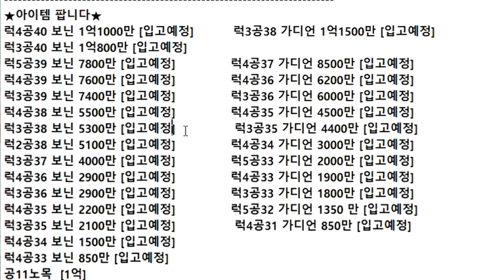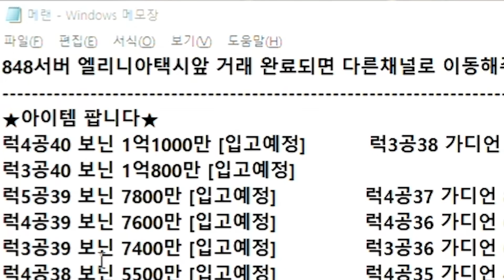옛메, 이젠 공13 공노목을 향하여 [팡이요, 메이플스토리, 메이플랜드, 메랜, 옛날 메이플]